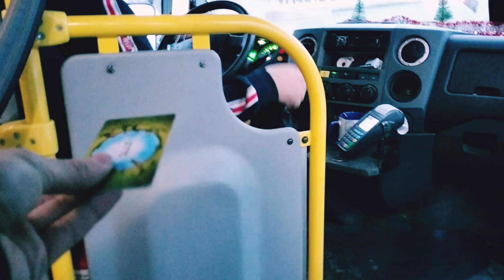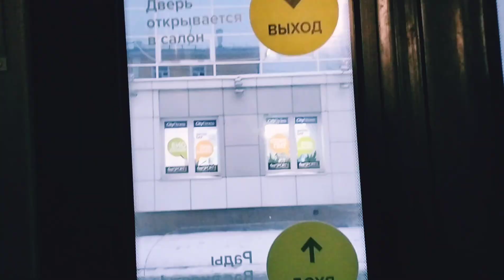Назад в 2020! | Луидор 2250DS вернулись на 6 маршрут| АМ 176 72 | Тюмень.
Всем здравствуйте!
Совсем недавно перевозчик, обслуживающий автобусный маршрут №6 вывел из парка МАЗ, несколько BAW и Hyundai. Они все работали на 6 маршруте. И на замену им ООО Караван-Авто впервые за 2 года выпустил 16-местные Луидор-2250DS. Сегодня мы на нем и прокатимся.
Наш микроавтобус с госномером АМ 176 72 построен в 2020 году.
Поедем мы на нём от остановки "2-й заречный микрорайон" до остановки "Центральный рынок".